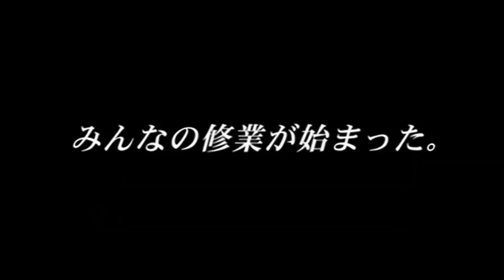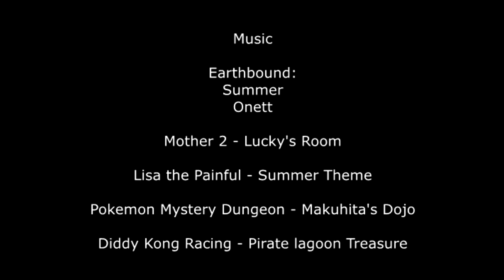Magister negi Magi OVA's Anime Review [German]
Weil es in normalen Staffeln weiterzuführen ist zu Mainstream.

0:00 Einleitung
0:40 Magister Negi Magi Spring & Summer Special
1:46 Mahou Sensei Negima!: Shiroki Tsubasa Ala Alba
4:18 Mahou Sensei Negima!: Mou Hitotsu Sekai
6:19 Gekijouban Mahou Sensei Negima! Anime Final
9:11 Wir sind am Ende angekommen